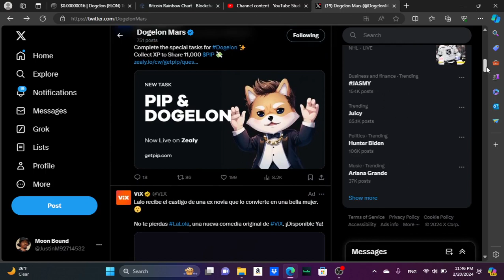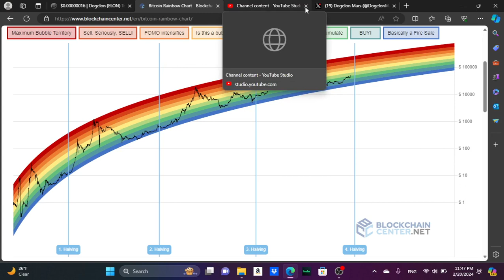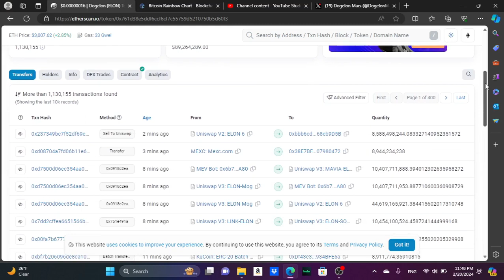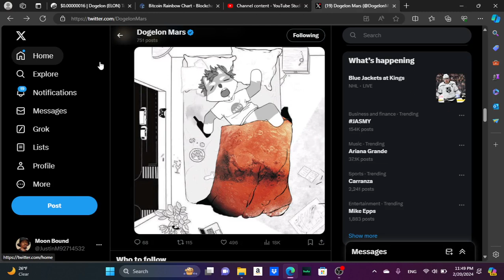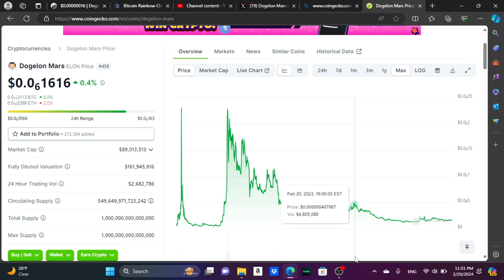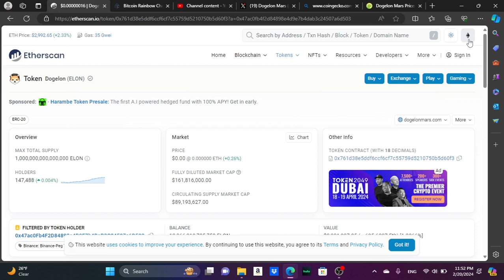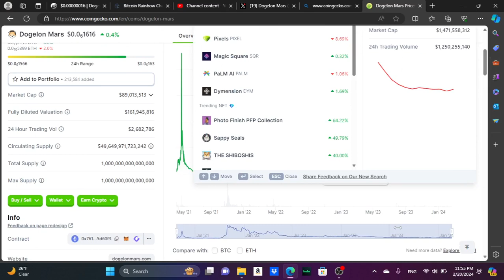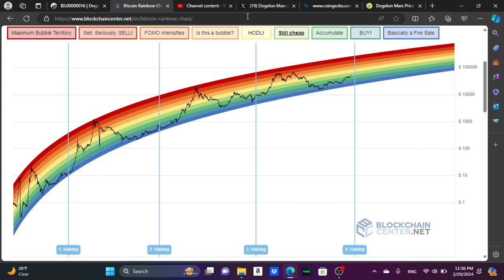Dogelon Mars will be the next Shib